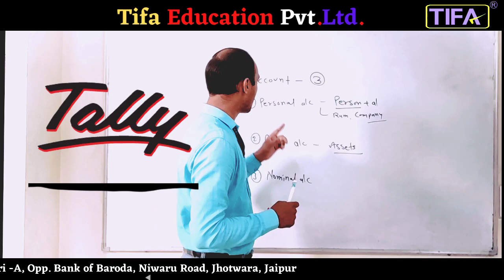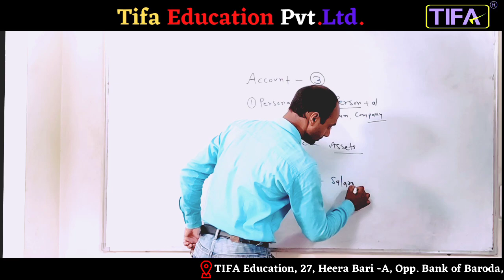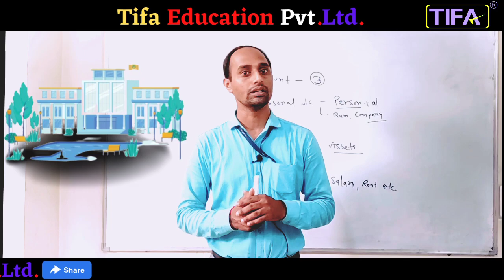Introducation of Accountant|Golden rule|TIFA Education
Basic of Accounting. What is the Golden rule of accounting? Tally and accounting series. TIFA Education tally online full course in free
A platform of the premier promoter of quality technical education in Rajasthan, TIFA's Training Institute serve as a unique platform to provide practical and technical job-oriented training in Accounts and Finance since 2010.  TIFA is denoted by the TRAINING INSTITUTE OF FINANCE AND ACCOUNTS.  IT IS A UNIT OF BALAJI COMPUTER KNOWN as TIFA Education Private Limited.

At TIFA we believe, that the right skill can transform a person's career and the right person can transform a business. And this is the perfect place to grow your skills and match them to your career.

For job-seekers, this is the highly trusted institute where you can give wind to your wings and get the golden opportunity for your career.

Address - TIFA Education Pvt Ltd
27, Heera Bari -A, Opp bank of Baroda, Niwaru Road, Jaipur (302012)

What is TallyPrime?
What is the cost of TallyPrime?
Can I get TallyPrime for free?
What is the difference between Tally ERP and TallyPrime?
Download Free Tally Prime Now - with SMS FacilityTallyPrime Silver - one software for all your business needs,,Know Tally Prime Features & Differences from ERP 9Tally,,,What is the difference between Tally Prime and Tally ERP 9?
Which Tally version is the best?

tally kya hai

tally kya h

tally kya hai kaise sikhe

tally kya hota hai in hindi

tally kya hai bataiye

tally kya hai pdf

tally kya hai hindi mein bataiye

tally kya hai in english

tally kya hota h in hindi

tally kya hai in hindi
tally course in hindi
tally ka full form
टैली के जनक कौन है
टैली कितने प्रकार के होते
कंप्यूटर टैली नोट्स इन हिंदी
टैली एकाउंटिंग क्या है in hindi
How can I learn accounting for free?
free accounting courses

free accounting courses online with certificate

free accounting courses uk

free accounting courses for beginners

free accounting courses online with certificate in india

free accounting courses on udemy

free accounting courses nz

free accounting courses online uk

free accounting courses ireland

free accounting courses australia

free accounting courses online with certificate canada

courses led by top rated instructors on Udemy
Can I do ACCA for free?
How can I study accounting on my own?
How can I learn accounts quickly?